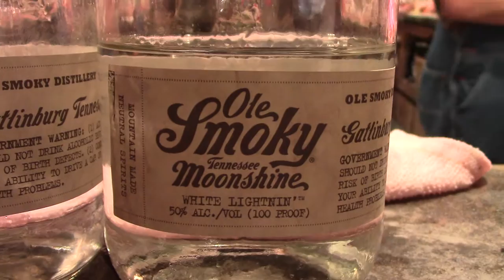Ole Smoky Moonshine Taste Testing Gatlinburg, TN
World's best Moonshiner... FREE Moonshine Tasting at Ole Smoky Moonshine gives you the opportunity to taste what moonshine you'll want to bring home... If you can remember the Moonshine tasting..!
The Ole Smoky Moonshine Distillery, "The Holler", is America’s most visited distillery and produces all of our signature flavors.

A visit to Ole Smoky Distillery is the true moonshine experience. As you approach the entrance, the distinct smell of cooking and fermenting grains takes over your senses. Here, you’ll see authentic-working moonshine stills and take in the entire process - from beginning to end. Our distillers like to visit with folks. They’ll be glad to answer your questions about the history and lore of moonshining in East Tennessee.

After you see, smell and hear about the process, treat yourself to a free taste of our homegrown shine!

Choose from samples of our Original Unaged Corn Whiskey, White Lightnin’, Moonshine Cherries, Blackberry, Our World famous "Apple Pie", Strawberry, Peach and Lemon drop. We also offer seasonal and special flavors that aren’t available in package stores. You’ll be able to buy plenty of moonshine and Ole Smoky merchandise to take home with you.
Presented by Sharpens BEST Adventures:
Video Travels Presented by the world's best sharpener World's Best Knife and Kitchen Sharpener - we'll show you how to get the sharpest knife in the world!

Under $10 - BUY ONE NOW! Sharpens Best Knife Sharpener makes your Knives, Scissors, and blades the Sharpest in the World..! Get Your 'Sharpens Best' Blade Sharpener
Knife Sharpener - Starting less than $10.

Sharpen Best can be found at local Shows and Events around the country including  Fishing Demonstrations, Tanner Gun Shows, 4x4s, Hunting Tips, Knives, Tents, Boats, Truck, and more!

Go to your closest Sportsman's Expo and grab some of Today's best products! -